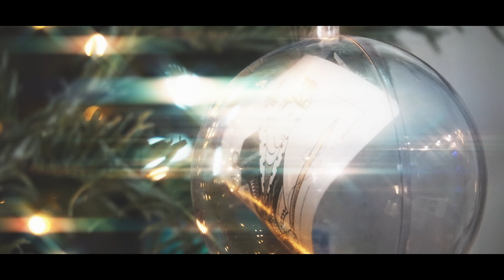The First Noel - Matthias Berger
Zum Heiligabend habe ich ein letztes Weihnachtslied Musikvideo für euch: Mein Cover von "The First Noel", einem traditionellen Weihnachtssong. Frohe Weihnachten euch allen!

Euer